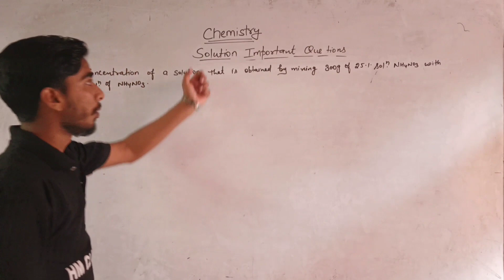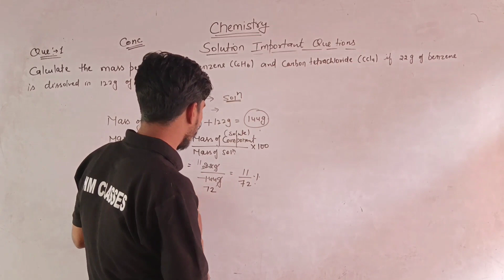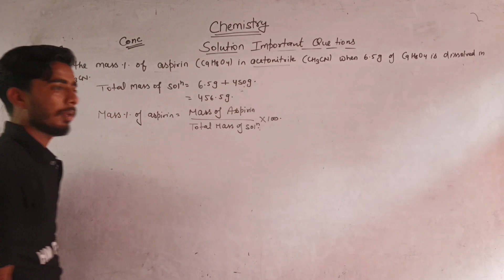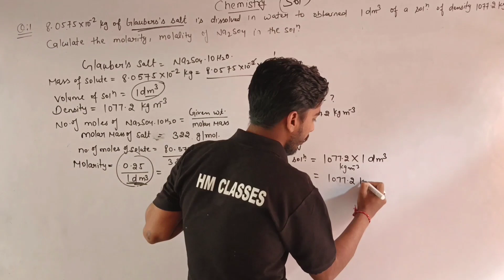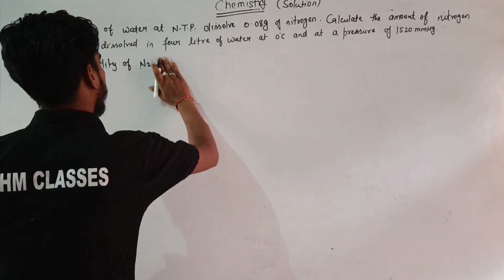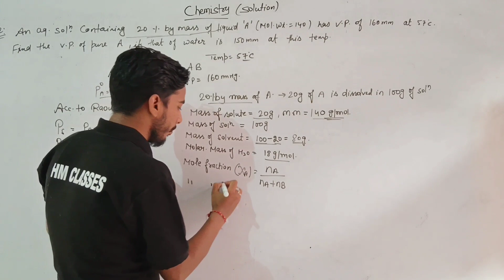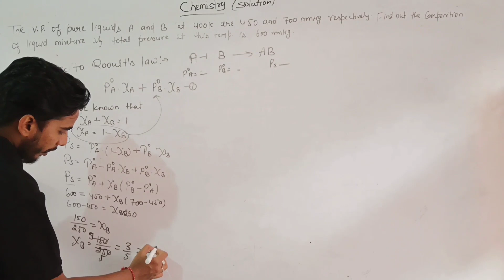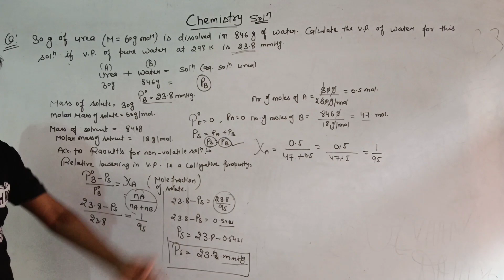SOLUTIONS in one shot-important Numerical /class12 /JEE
chemistry CLASS12 most important numerical